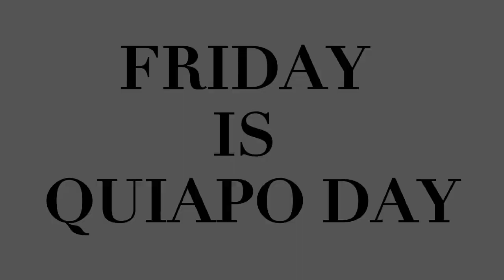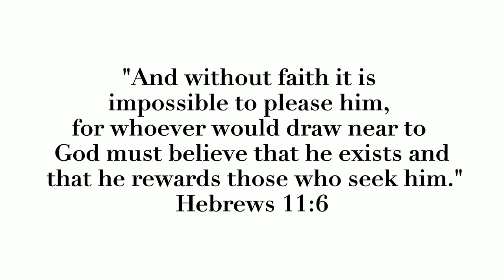FRIDAY IS NAZARENO DAY//BIANCA MARIE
Love Lots,
            Binaca Marie